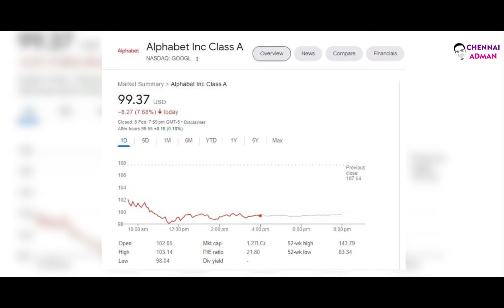என்னடா இது Google கு வந்த சோதனை | Google AI chatbot 'Bard' Fail | Chennai Adman | 2mins Talks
Among the Most Popular Search Engines, Google made an attempt to compete with ChatGPT, an OpenAi chatbot, but their stock fell shortly after due to a small mistake.

We Elevate your Brands:
Reach for any kind of Branding | Digital Marketing | Web Development | Merchandising | PR Activities | Ads.

Cinematography: @magudi_padam & Deepan Rajasekaran
Direction:  @cholan_movi
Editing: @dharshanthan_7
Concept & Content : @believerblood